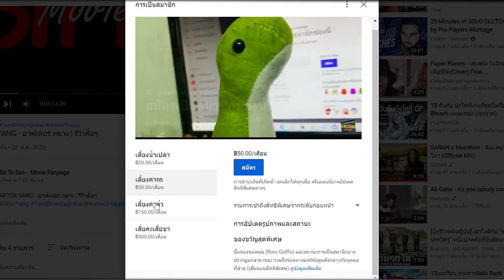ร้านของเก่า - The Antique Shop | รีวิวสั้นๆ(ที่ไม่ค่อยสั้นเลย)